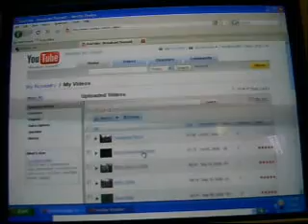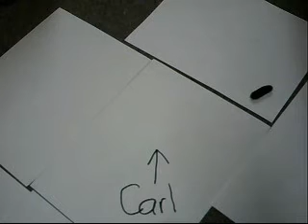You wanna play a game?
Jigsaw called me and made me do stupid stuff. Though he never posed a threat, I did manage to escape his trap. Find the notebook, and it lets you you of the room of poisonous gas.